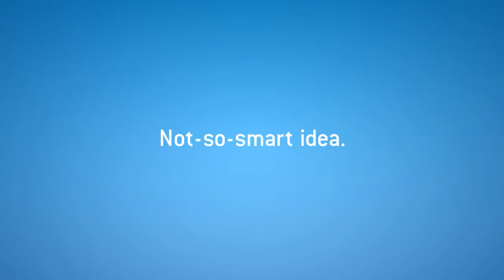2012 Honda Civic Inner Monologue Smart Idea